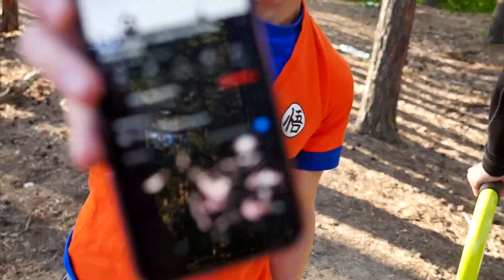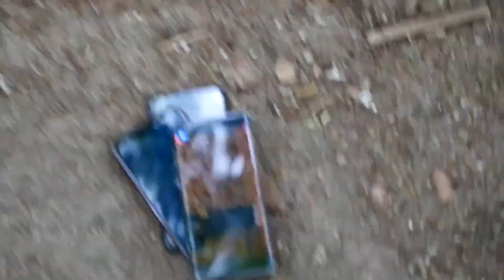CIŚNIEMY OSTRO i PRZYPOMINAMY SOBIE SALTA!